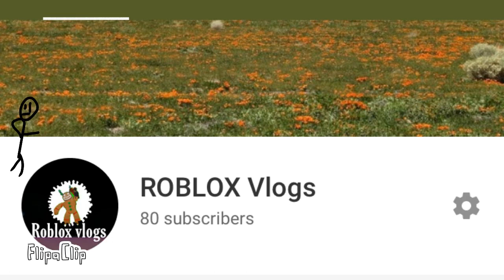Thank you so much for 80 subscribers